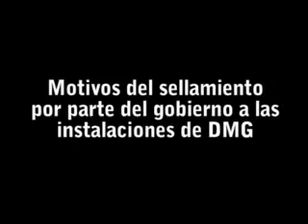Razones del sellamiento de DMG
Las razones que tuvo el Gobierno para cerrar la comercializadora acusada de captar dinero ilegalmente del público.